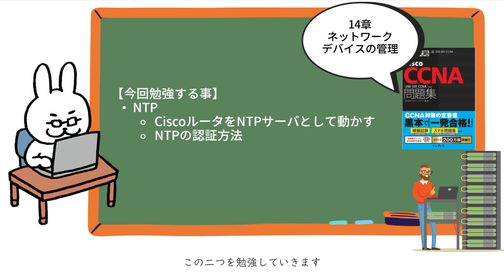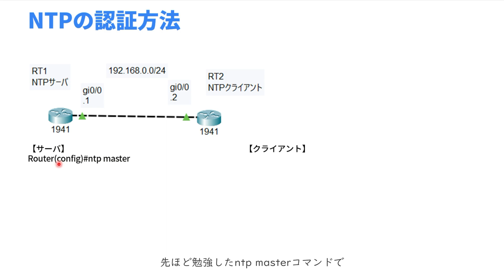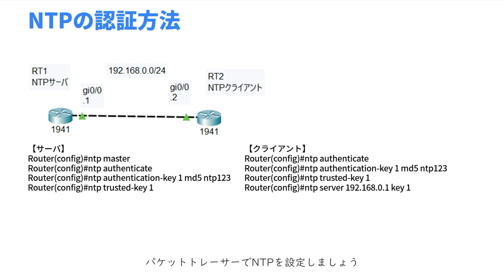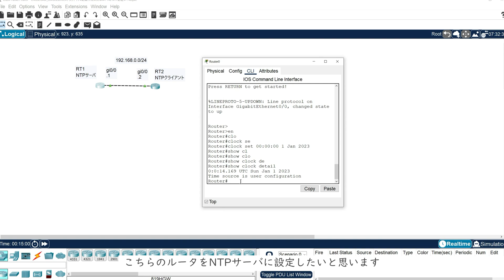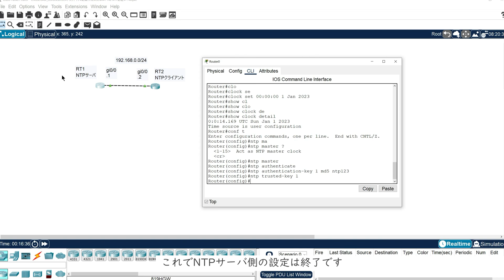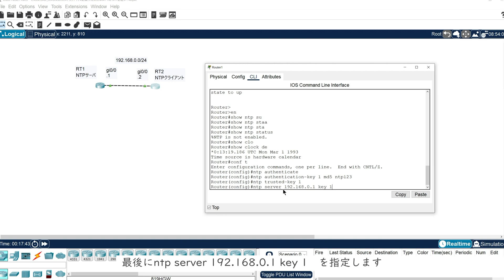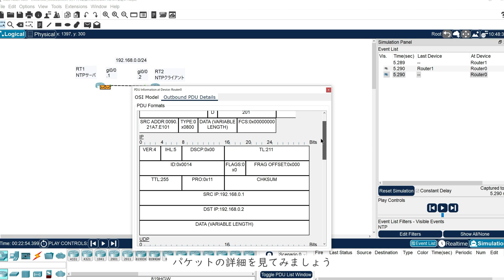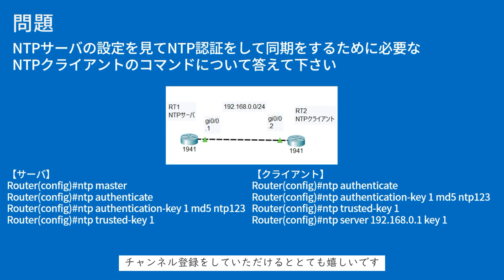【#148 CCNA 】【14章 ネットワークデバイスの管理】NTP認証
・電子書籍
・単行本

1週間でCCNAの基礎が学べる本
・電子書籍
・単行本

・電子書籍
・単行本

■過去動画
支援士の勉強一緒にしませんか？